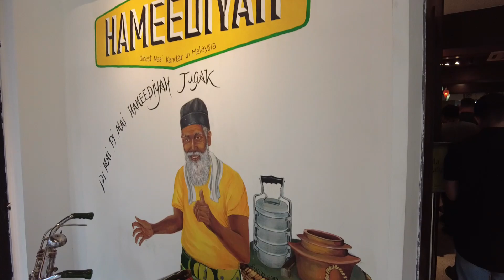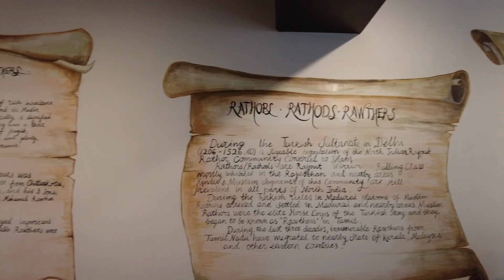Hameediyah Bukit Bintang | Nasi Kandar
Hameediyah Bukit Bintang
Nasi Kandar
Fried Squid
Mee Goreng Mamak
Sotong Goreng
Bukit Bintang
Pavilion